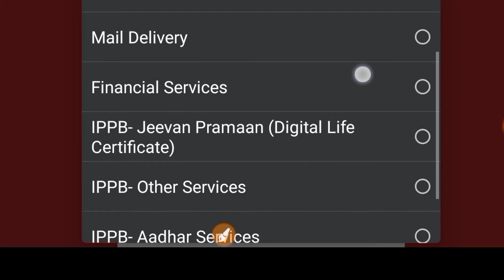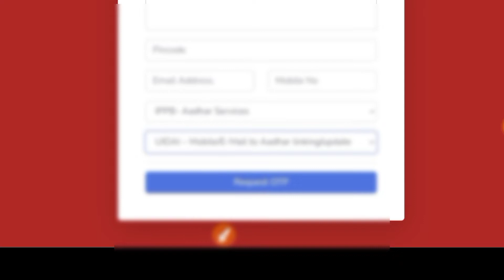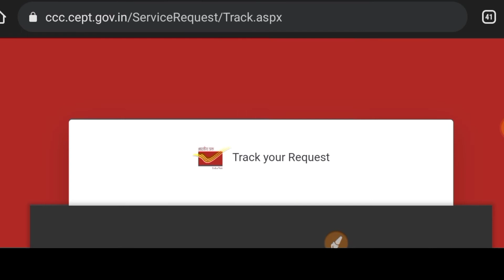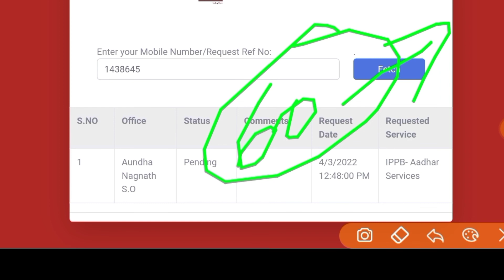आधार कार्ड ला मोबाईल नंबर लिंक करा आता घरबसल्या | How Update Mobile Number in Aadhar Card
मित्रांनो, मोबाईल नंबर लिंक साठी तरी हा video सर्वानी संपूर्ण पहावा.

👇TOPIC COVERED👇
1. AADHAR card link mobile number
2. AADHAR card update
3. Aadhar card chnage mobile number
4. Aadhar card in mobile number link
5. Aadhar card update
6. book appointment 2021

हा video संपूर्ण पहा आणि सर्व process तुम्हाला येथे मिळेल